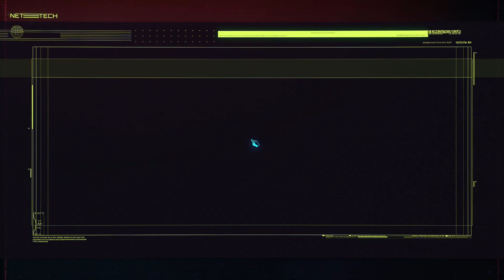Playing some Phantom Liberty